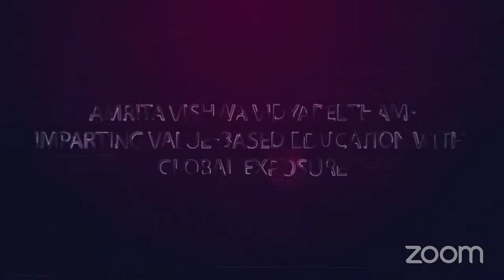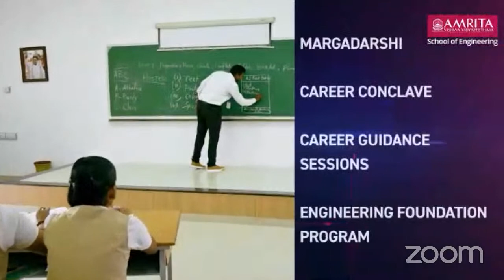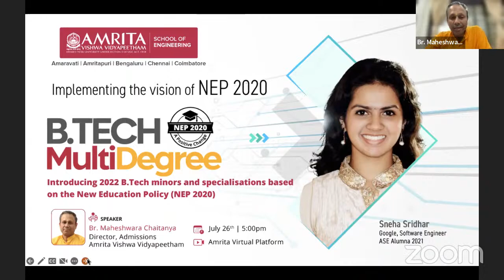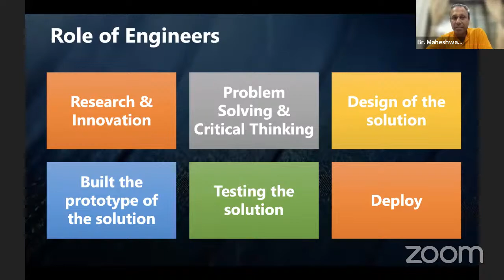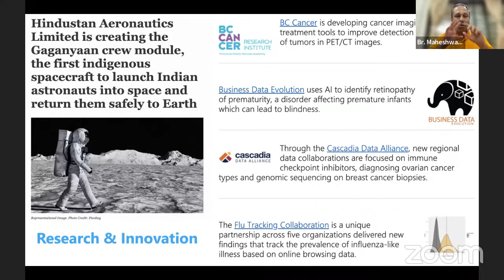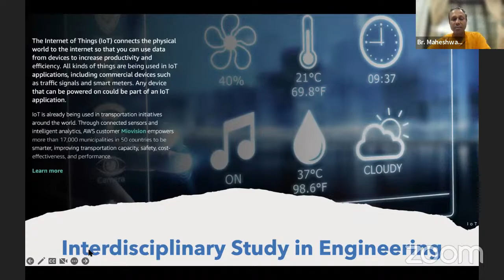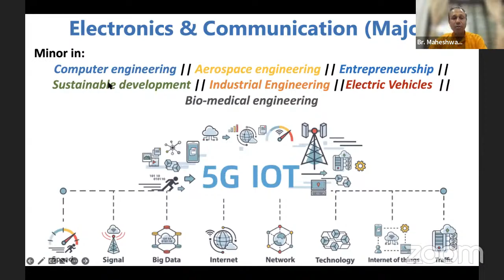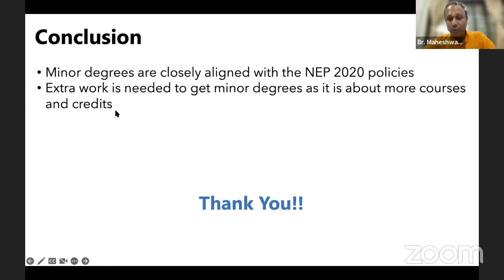Introducing Minors & Specializations at Amrita School Of Engineering